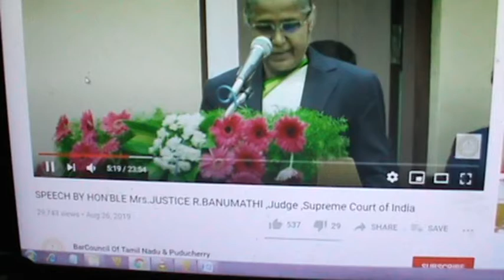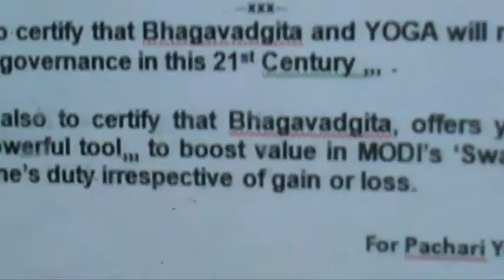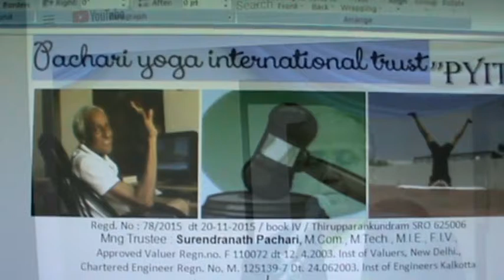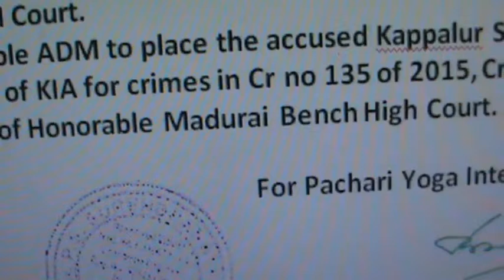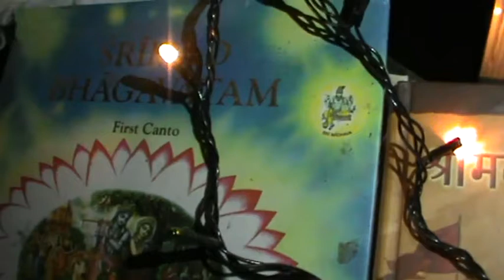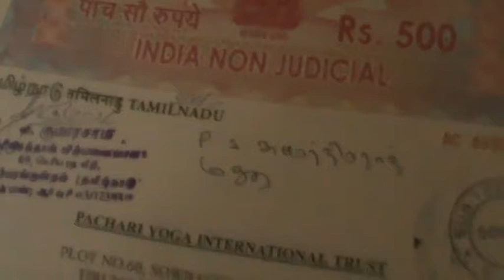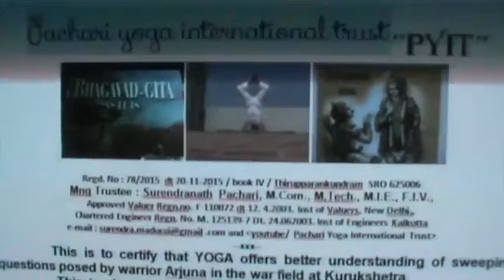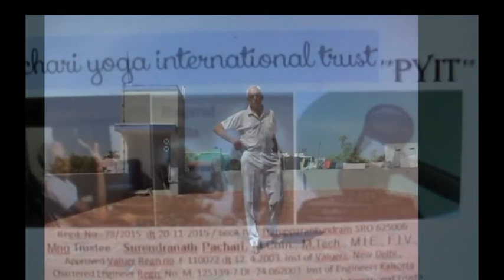JUDGE Banumathi IS CUSTODIAN OF RENT MONEY THEFT IN OS 30 OF 2014 ON THIRUMANGALAM ADM FILE